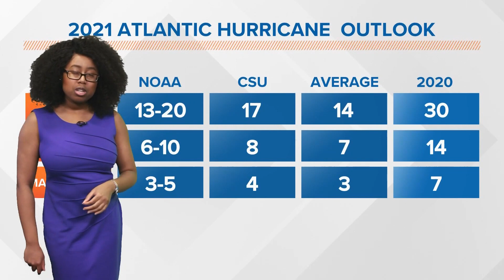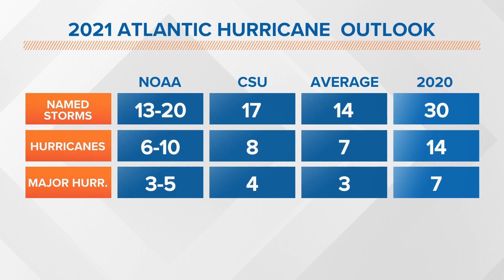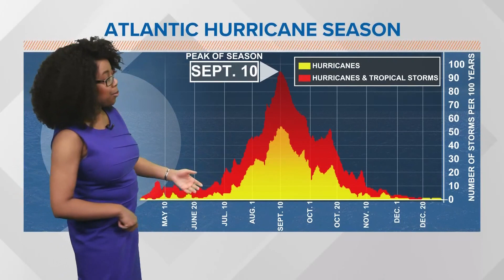Tropics Update: Tropical Depression Ana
Tropics Update on May 23, 2021, from Meteorologist Rachael Peart.